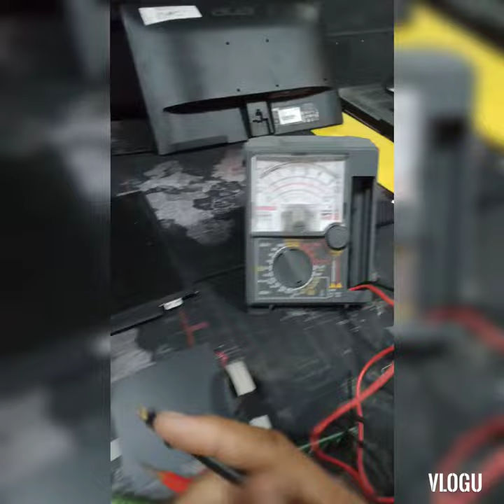acer monitor 16" no power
status: deadset repair on powersupply section

solution: shorted diode value 310(3amp. 100volts)

ok na po salamt po ng marami,kht medyu da perfect editing ko.

more subrcribe po ang hit notification fore updat.

basic electronics.